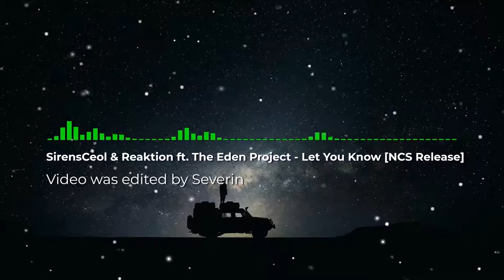SirensCeol & Reaktion ft. The Eden Project - Let You Know [NCS Release]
With this YouTube music video, you will have a unique and memorable audiovisual experience. So, get ready to enjoy quality music, be captivated by amazing sounds, and let yourself be carried away by the powerful vibrations of these amazing melodies. Video was edited by Severin
Track:  SirensCeol & Reaktion ft. The Eden Project - Let You Know [NCS Release]